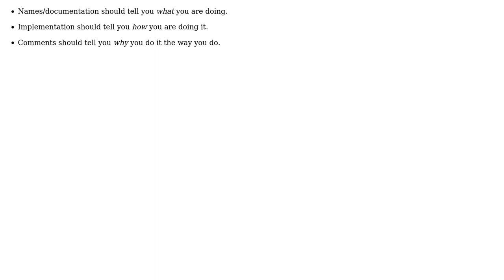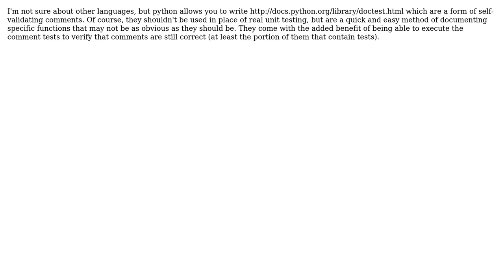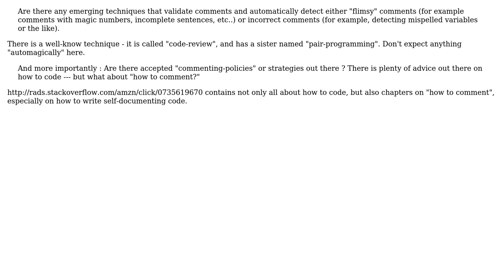Software Engineering: Best practices in comment writing and documentation (6 Solutions!!)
Software Engineering: Best practices in comment writing and documentation

With thanks & praise to God, and with thanks to the many people who have made this project possible! | Content (except music & images) licensed under CC BY-SA | Music | Images & others | With thanks to user yannis user ratchet freak user Josh Smeaton user jayunit100 user EGHM user Doc Brown user Dipan Mehta user Dawood ibn Kareem user albert and the Stack Exchange Network Trademarks are property of their respective owners. You are responsible for your own actions.